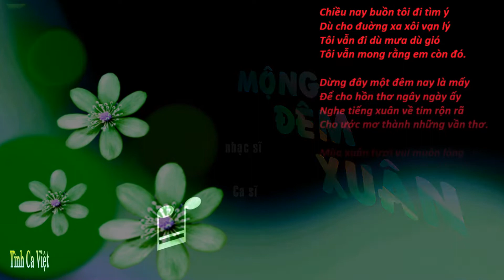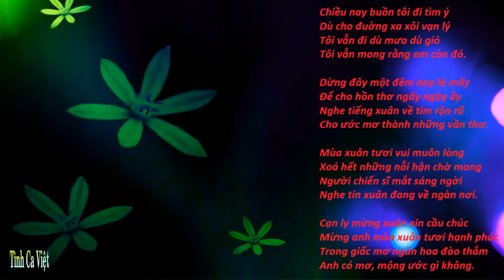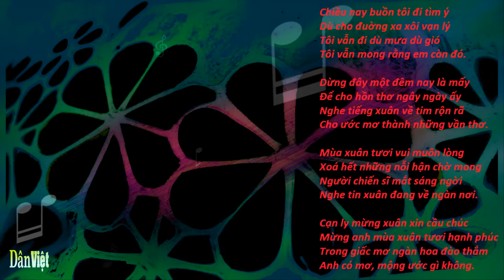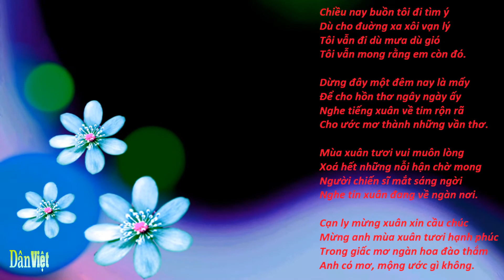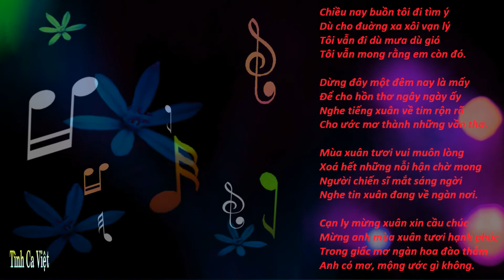Mộng Đêm Xuân,Sáng tác Tuấn Khanh, Ca sĩ Lưu Hồng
Mộng Đêm Xuân
Sáng tác Tuấn Khanh
Ca sĩ Lưu Hồng
Album Mùa Xuân Hoa Đào 1988
Chiều nay buồn tôi đi tìm ý
Dù cho đuờng xa xôi vạn lý
Tôi vẫn đi dù mưa dù gió
Tôi vẫn mong rằng em còn đó.

Dừng đây một đêm nay là mấy
Để cho hồn thơ ngây ngày ấy
Nghe tiếng xuân về tim rộn rã
Cho ước mơ thành những vần thơ.

Mùa xuân tươi vui muôn lòng
Xoá hết những nỗi hận chờ mong
Người chiến sĩ mắt sáng ngời
Nghe tin xuân đang về ngàn nơi.

Cạn ly mừng xuân xin cầu chúc
Mừng anh mùa xuân tươi hạnh phúc
Trong giấc mơ ngàn hoa đào thắm
Anh có mơ, mộng ước gì không.